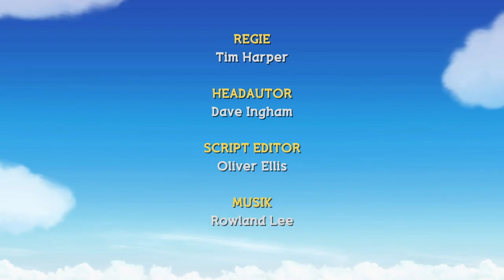Wolkenkinder | Verstecken spielen | Staffel 1 Folge 12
Noch mehr Wolkenkinder-Clips findet ihr auf der offiziellen Webseite vom KiKA